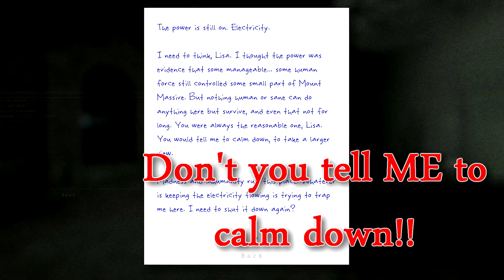Outlast: Whistleblower - PART 7 | Who keeps JACKIN' with the lights!?!?!?? .... oh.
Today in outlast, we got some weird power failures and fluctuations.
So let's see what's wrong and fix them!
. or let's stay as far away as we can and make sure not to touch anything.